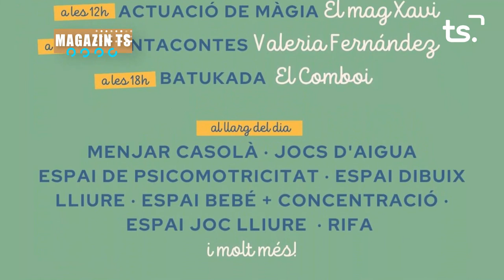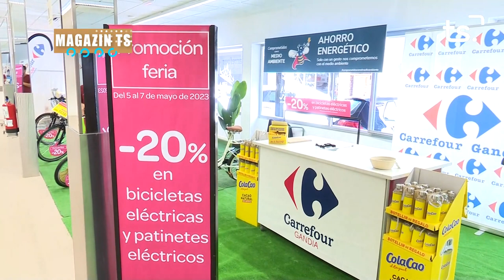MAGAZIN TS DIVENDRES-NIU DE LLAVORS + FIRA MERCAT, 'MOBILITAT SOSTENIBLE' - 2023-05-05